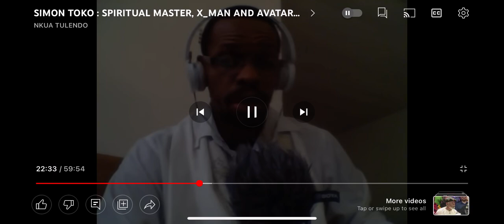Bantu: when you manifest POWER there is no debates!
Credits: @nkuatulendo

People love to debate but when you start speaking about DNA, Spirituality, Power with the unseen world, they start to make their exits because they wouldn’t know anything about it.

Keep what is man made with man

Keep what is made from the Most High with source